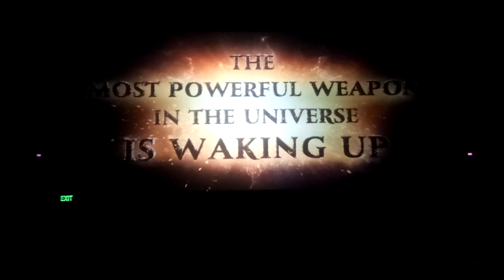Brahmastra movie trailer || Theatre reaction